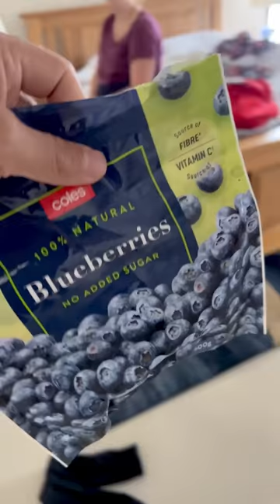Chilli Spray Makes a Return... Down Under!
Jashan and Cassandra pranks. Jashan brings the Chilli Spray back out!